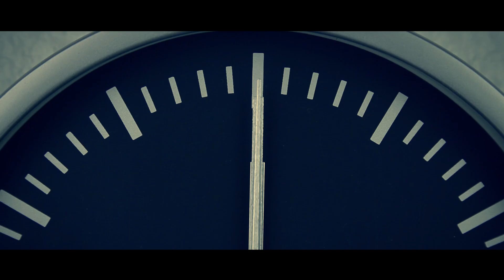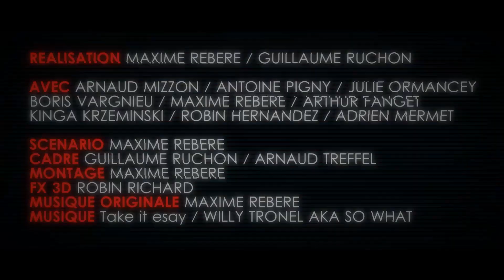LA NON FIN DU MONDE - TRAILER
Et si la prophétie des mayas était vraie ? Et si on allait tous, pas mourir ?

Avec Arnaud MIZZON, Julie ORMANCEY, Antoine PIGNY, Boris VARGNIEU, Arthur FANGET, Kinga KRZEMINSKI, Robin HERNANDEZ, Maxime REBERE et Adrien MERMET